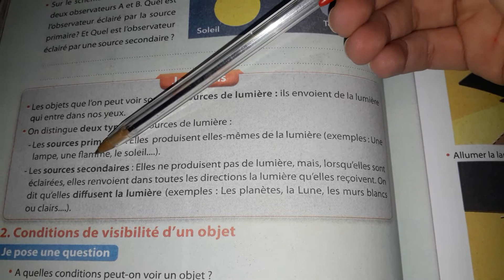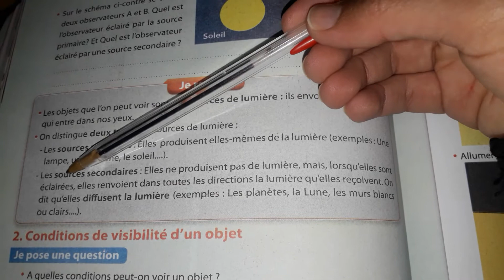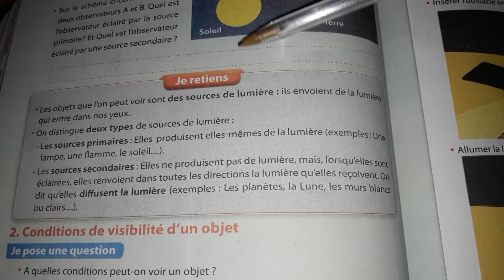2ac je retiens :sources de lumière étoiles=النجوم galaxy=مجرة